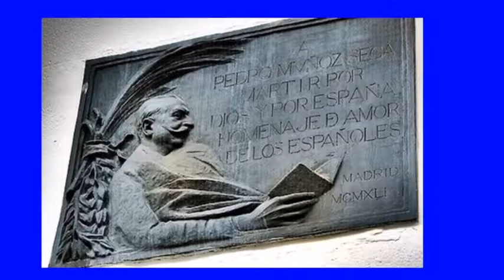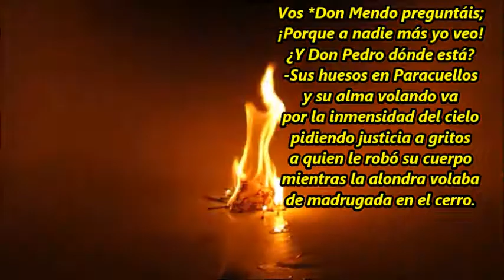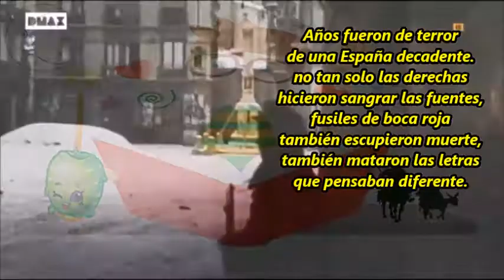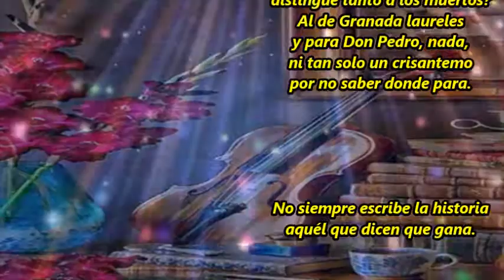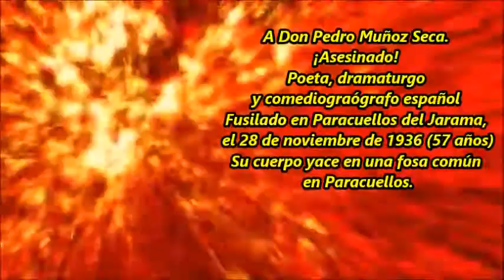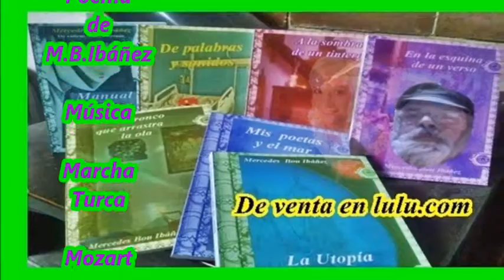Sobre la memoria histórica M B Ibáñez